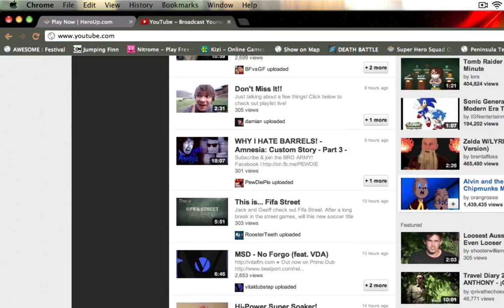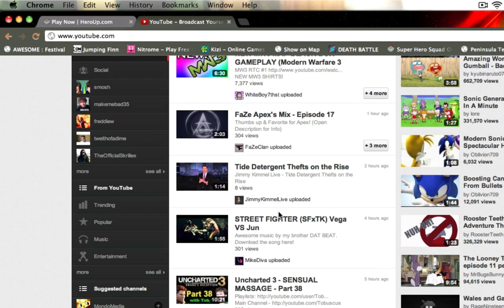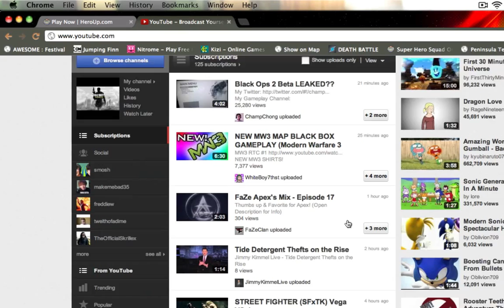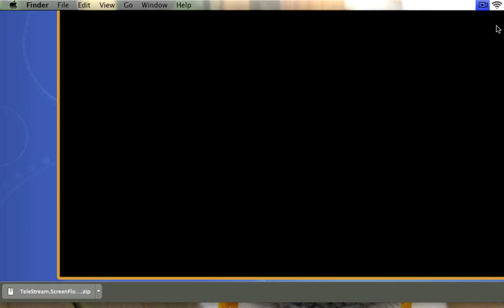Super Hero Squad Online part 1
one mistake i ment captain marvel not captain America.